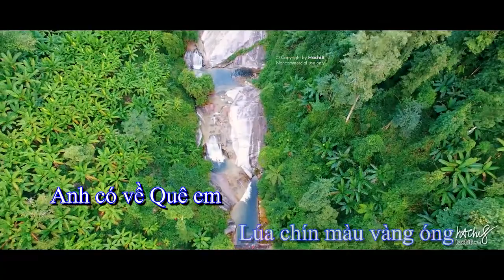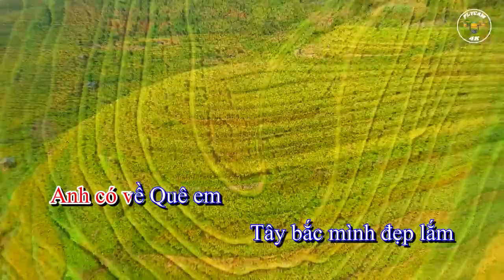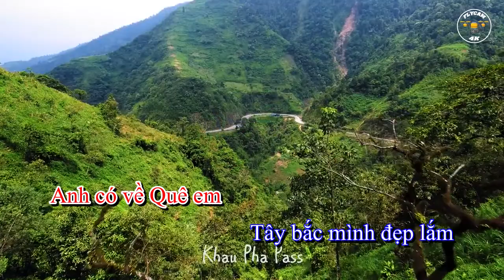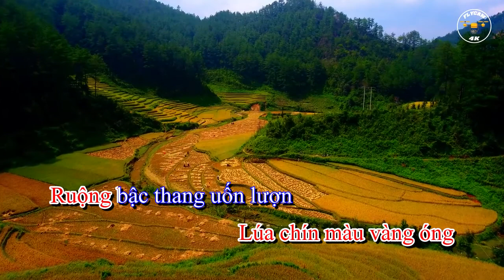ANH CÓ VỀ TÂY BẮC CÙNG EM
THƠ: LÊ NGUYỆT
NHẠC: QUANG MINH
THỂ HIỆN :NSƯT MINH QUANG - HỒNG NHUNG